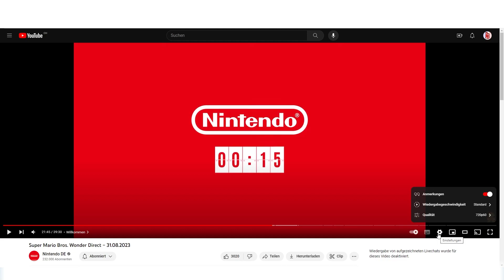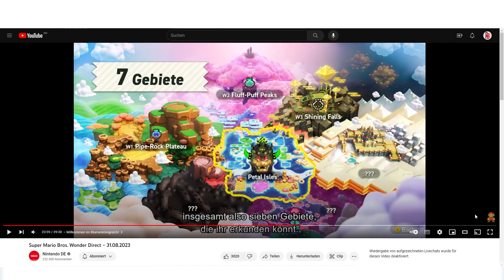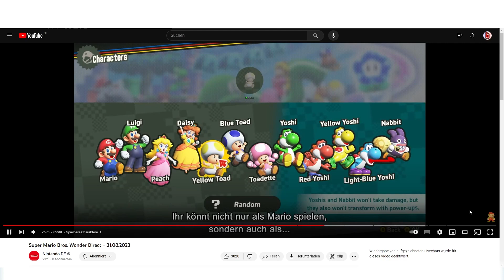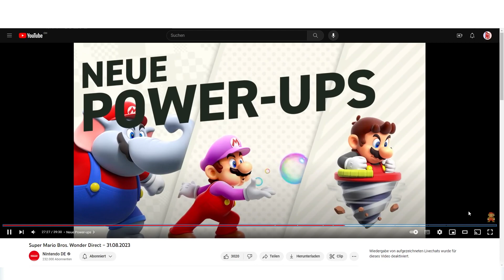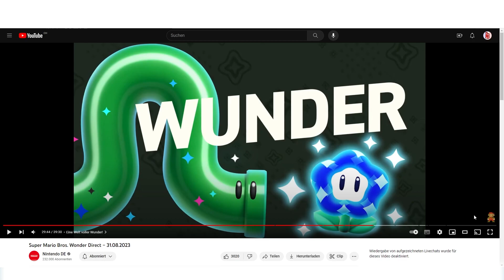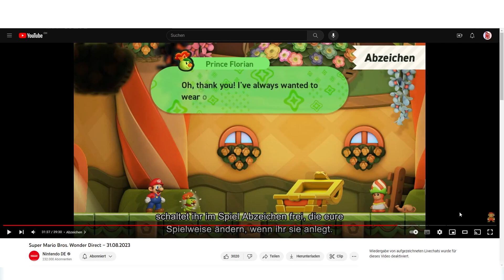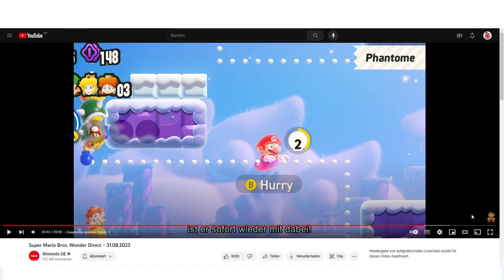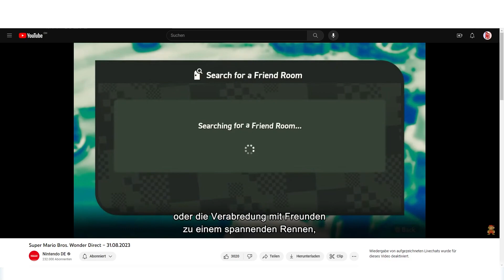Nintendo Direct: SUPER MARIO BROS. WONDER React und Analyse